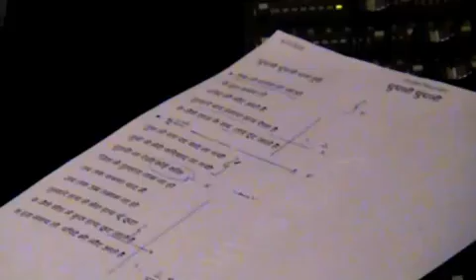Guzaarish | Making of Music *HD* | Hrithik Roshan Aishwarya Rai Bachchan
Sanjay Leela Bhansali presents to you the melodious title track composed by the man himself for his upcoming movie Guzaarish.

Starring Hrithik Roshan & Aishwarya Rai Bachchan.

The film Releases on 19th November 2010.
The Music Releasing on 15th October 2010.